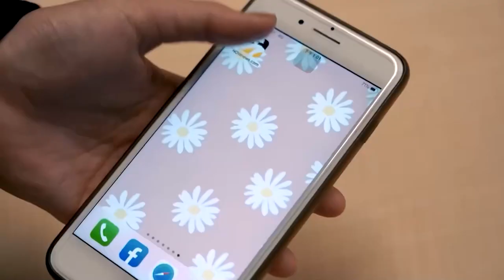孟耿如突賞一巴掌 黃子佼噴淚「反應全程被拍」